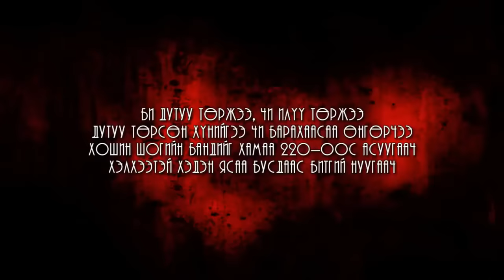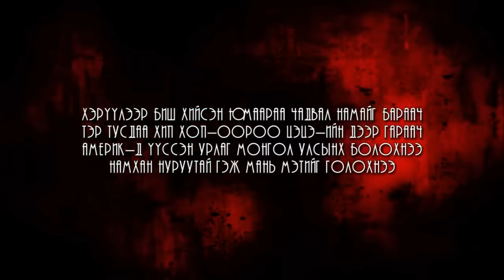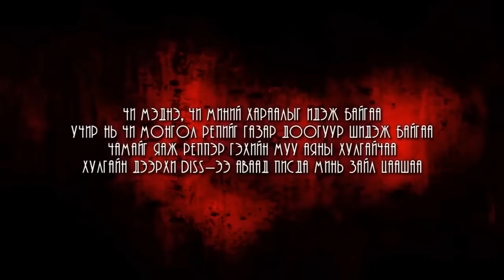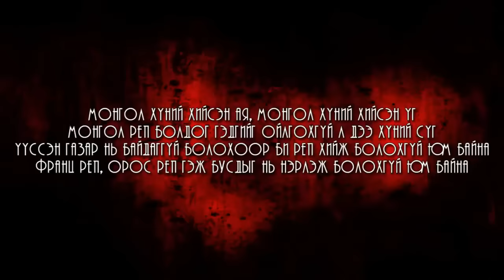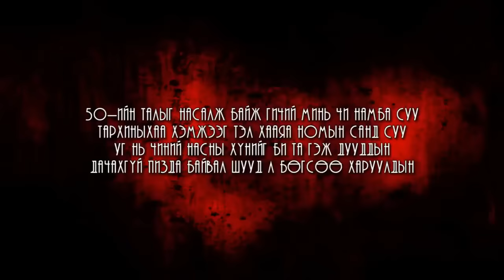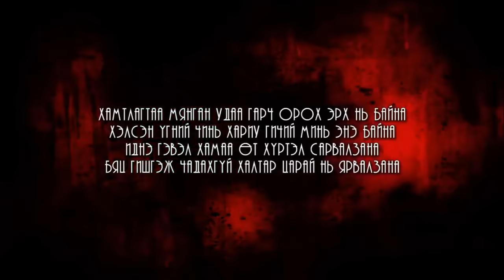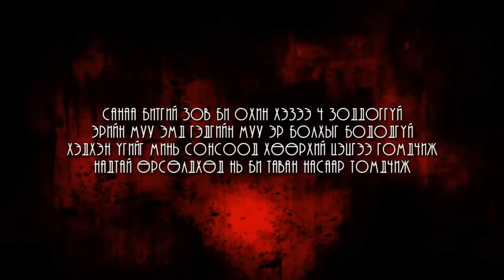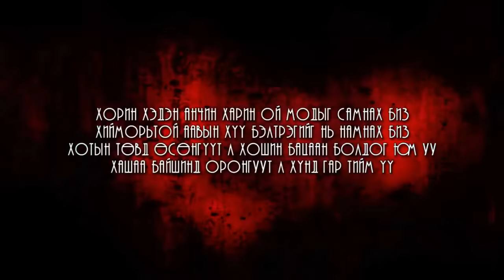Gee vs цэцэ [маш эртний diss]